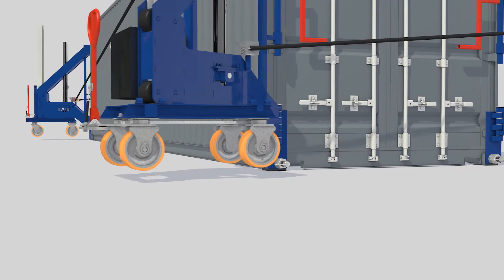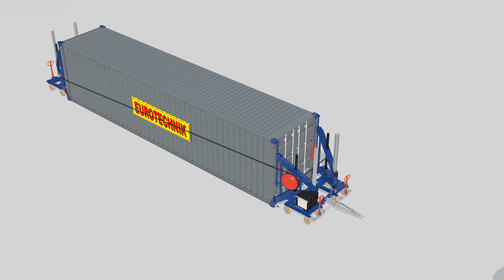CHT Container Hebesysteme und Transportieren, Container Side Loader, Container hebevorrichtung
CHT Container Heben und Transportieren